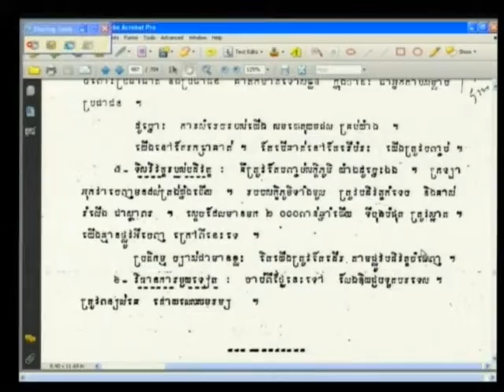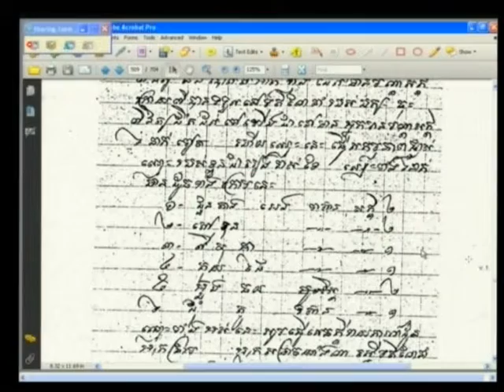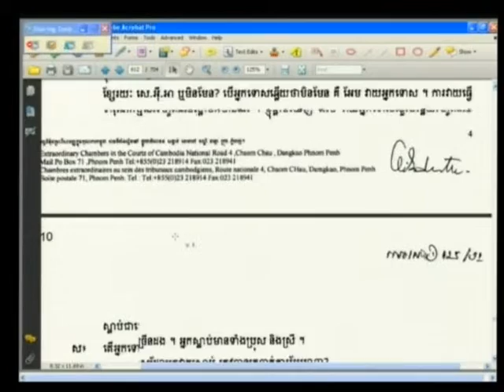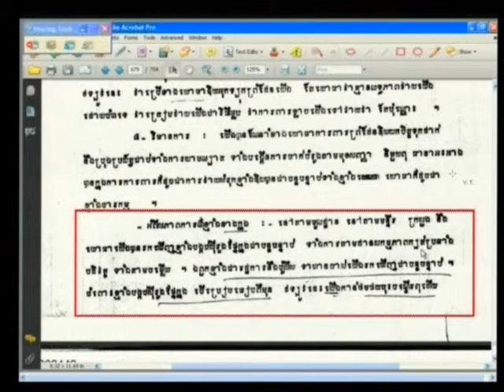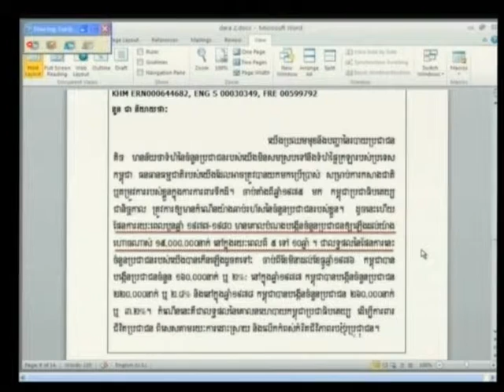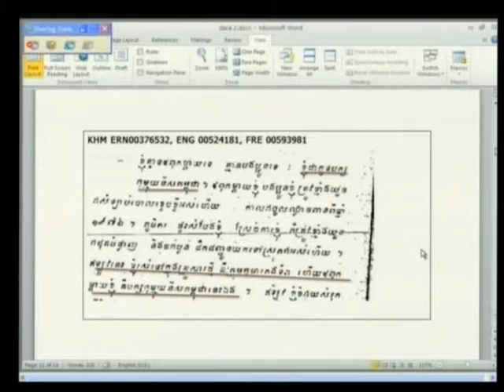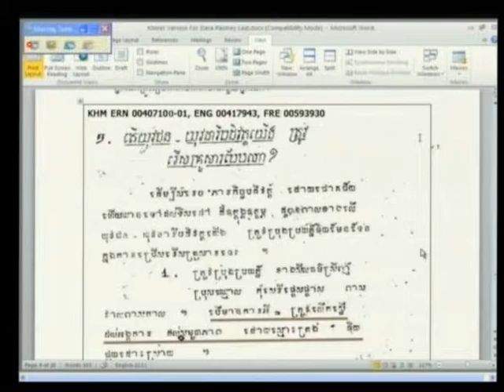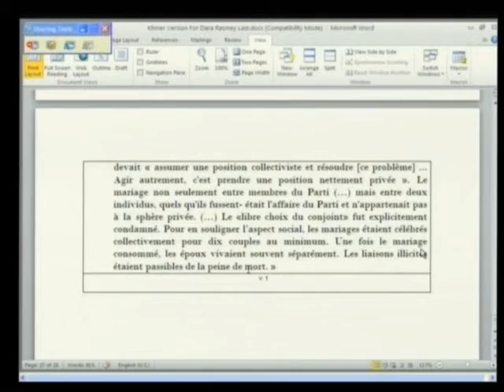Session 1, 26 June 2013 (English/French)